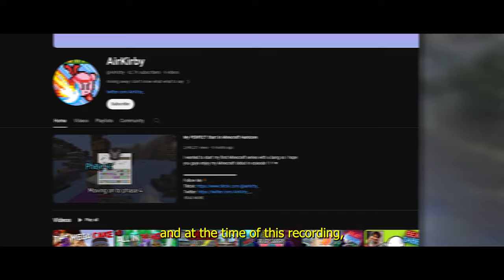How it feels to fail YouTube (to my future self)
Just a little talk about how it felt going from 2.5 million views to 2 thousands. Also I wanted to take a little break from the over edited videos and just have a talk :)

Video Inspiration: FlowState
Follow Me 🧍‍♂️
Chapters 📚
00:00 Intro
00:24 Initial Thoughts
01:03 Chapter 1: The High
02:02 Chapter 2: The Gap
03:43 Chapter 3: The Low
04:56 Chapter 4: The Future
06:18 Chapter 5: ?

Current sub count: 62,831 yur